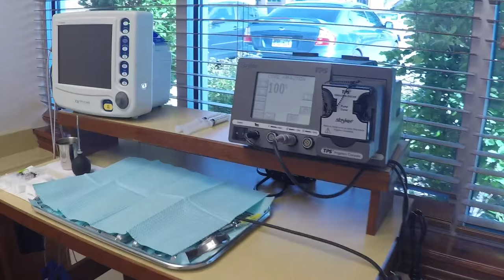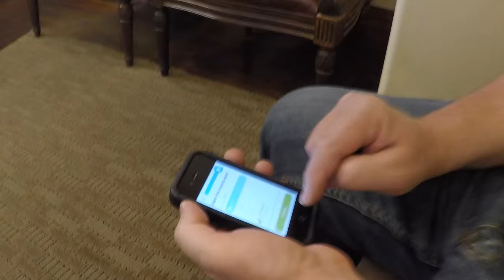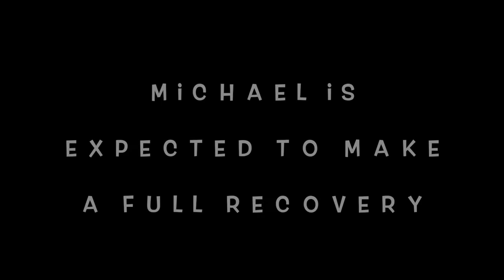Wisdom Teeth Edition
Michael had his wisdom teeth removed.